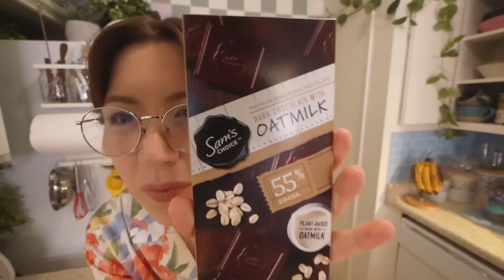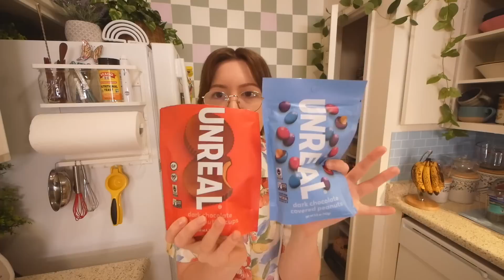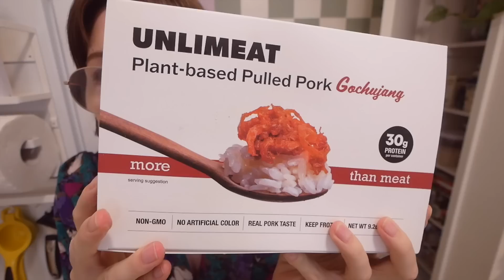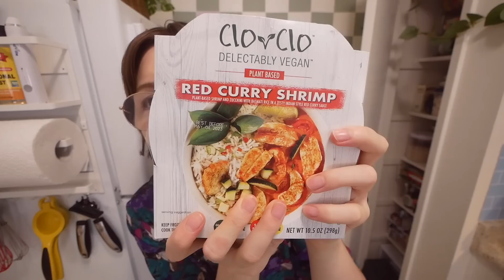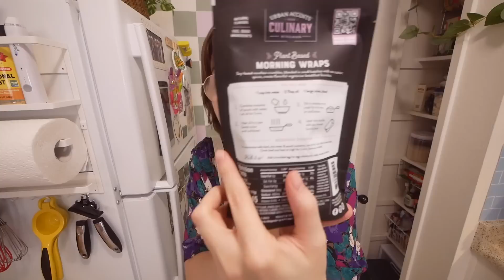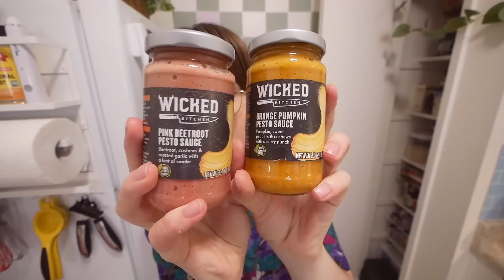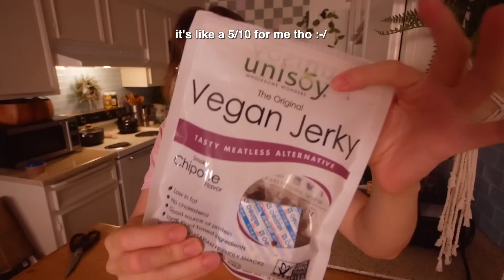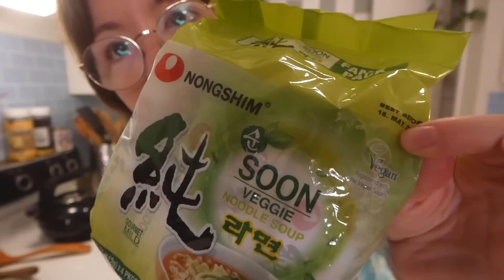What I've been eating + buying lately🌱🛒vegan🍵 Grocery Outlet haul 🛍️